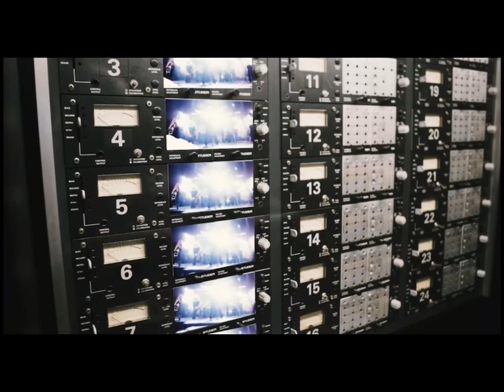Queen - Rain Must Fall (Unofficial Music Video)